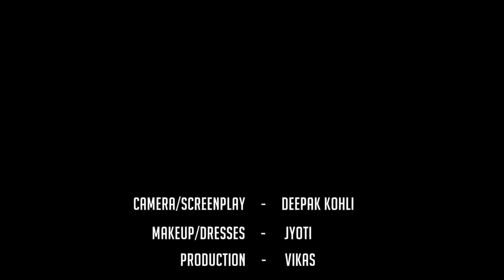प्रेमिका भाग गयी बीवी छोड़ गयी II Premika bhag gayi biwi chod gayi II अंत में क्या हुआ देखिये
ARTIST - Ashish sharma & Prerna thakkar, Tanu pradhan
DIRECTORS- Dharmesh Jaitly & Deepak Kohli

Other superhit films link given below :-
Dhobi Ka Kutta Ghar Ka Na Ghat Ka धोबी का कुत्ता घर का ना घाट का